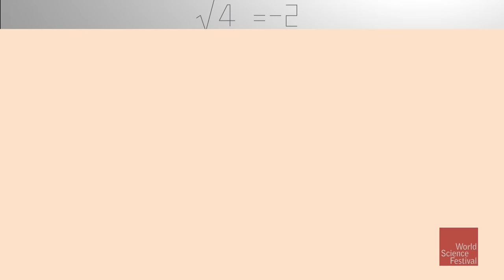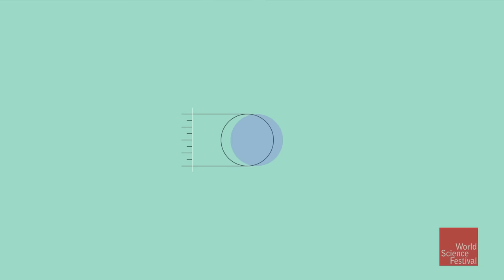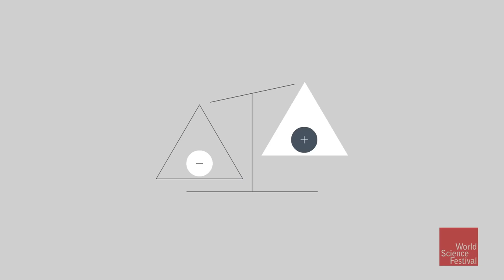What is Antimatter?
You've met matter: It's the stuff that makes up your body, your computer, your galaxy...you get the picture. But what about its opposite, antimatter? Every known matter particle has an antimatter partner, but as far as physicists can tell, matter dominates the universe, and no one knows why. Watch this animation, narrated by Brian Greene, to learn about the mystery of antimatter, and dive deeper with our full program "The Matter of Antimatter."

Narrated by Brian Greene
Animation by Eoin Duffy of Studio Belly
Written by Justin Weinstein and Brian Greene